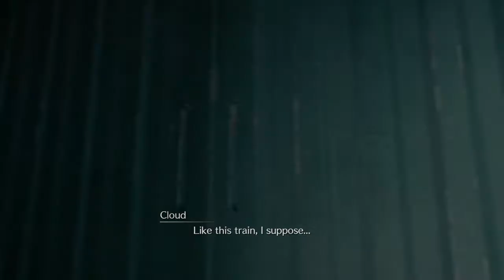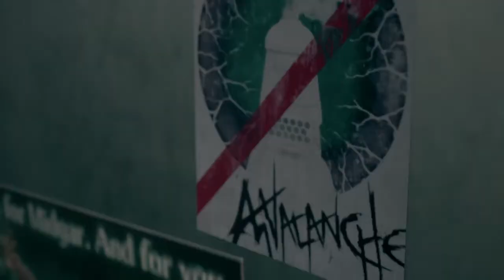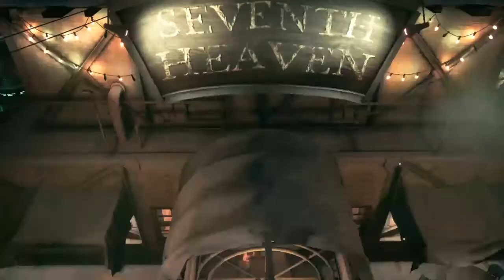Death Eaters, Flower Peddlers, & Marco | Let's Play FF7R #2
In this episode, I got the audio balancing a little better! I also completely lost track of time while recording and it ended up being all of Chapter 2 and a chunk of Chapter 3. Oops.

Therefore, in this episode we escape Sector 8, meet Aerith (Aeris), Barrett has no chill whatsoever, and Tifa's eyes are gorgeous. Sounds about right.